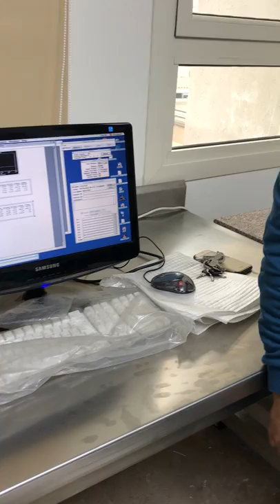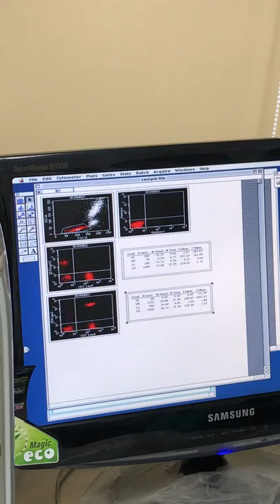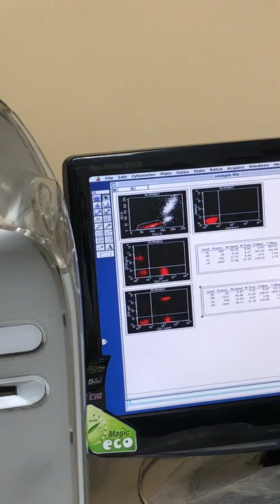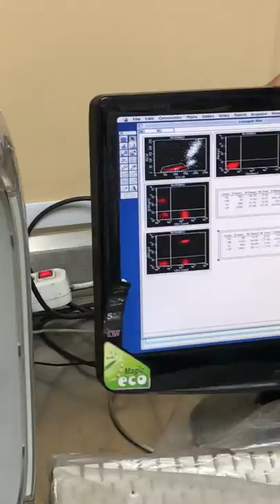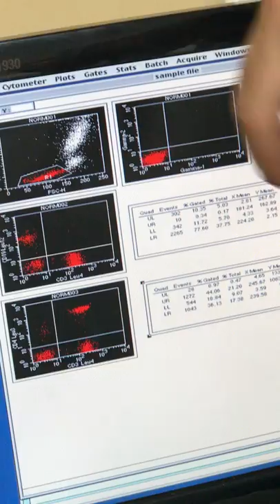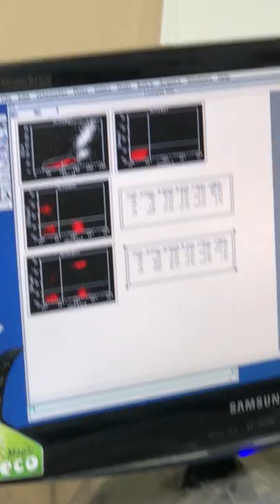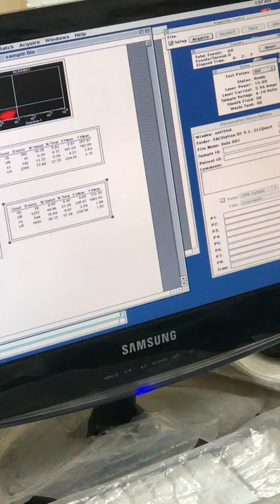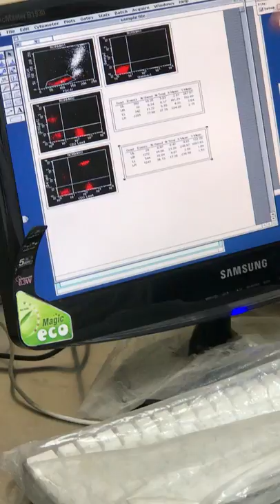شرح جهاز Flow Cytometer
شرح جهاز Flow Cytometer لطلاب الفرقة الرابعة كلية العلوم الطبية التطبيقية بجامعة must